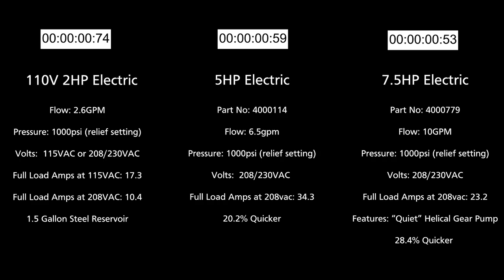Hydraulic Motor Speeds Comparison | Q-Power Cattle Chute Power Pack | Arrowquip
Not sure what hydraulic power pack you need? Torn between the 107 and 104 Series models? This video will help you determine what chute will fit the needs of your operation, and ensure you have the right power to back it up.